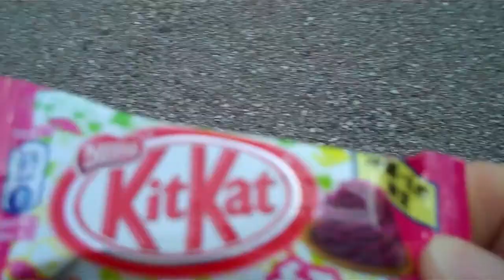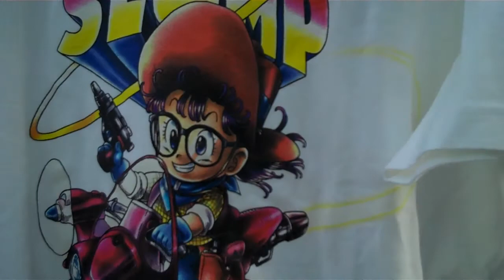Purple Potato Kit-Kat & Clothes from UNIQLO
Two of the things unique to Japan